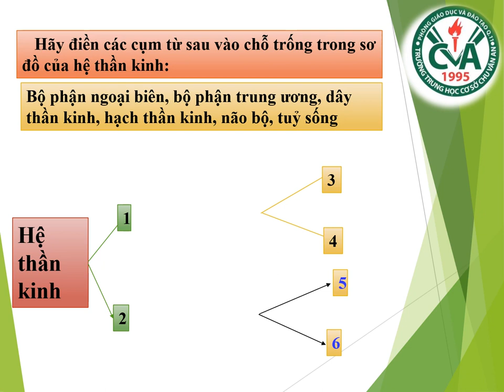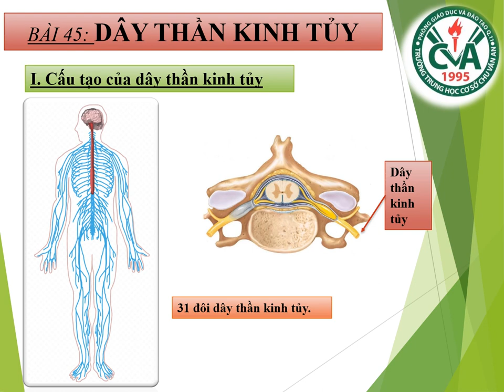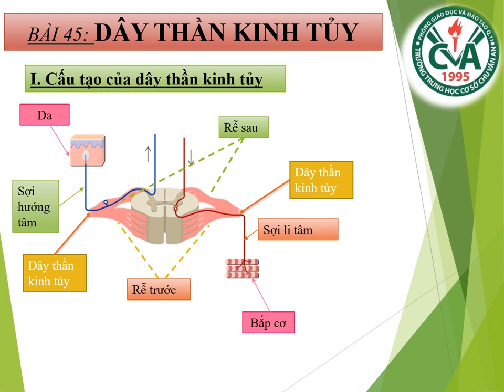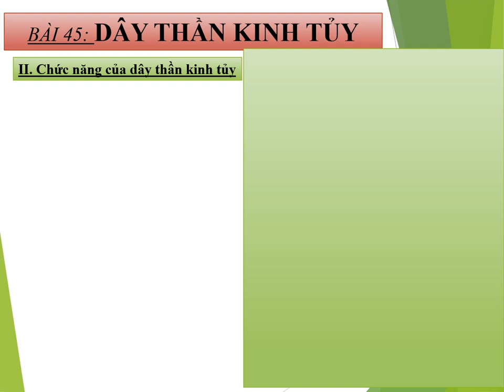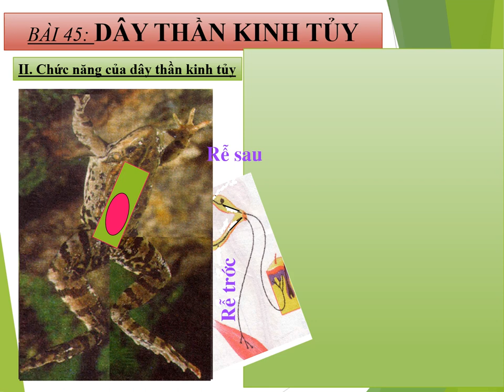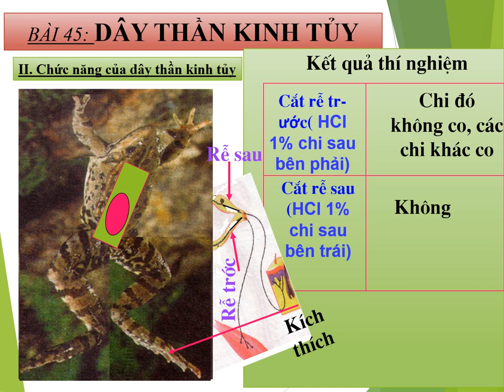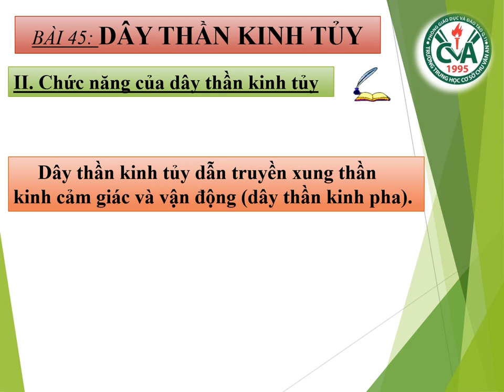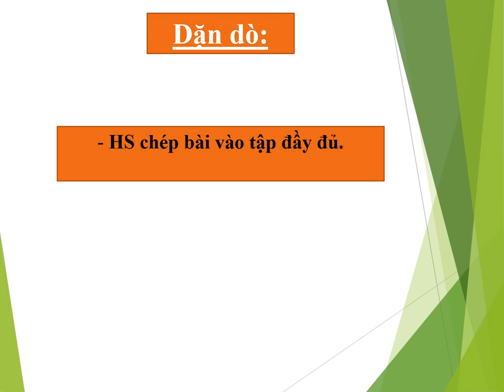SINH VẬT 8 (13.4 - 18.4) - Bài 45: Dây thần kinh tủy